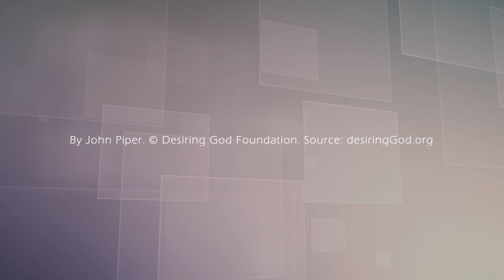Solid Joys 003 真實的喜樂：微小的信心 約翰派博（中文發音版本）一月三日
１月3日     微小的信心

「可見上帝的揀選不是根據人的意志或努力，而是出於他的憐憫」
（羅馬書９：16）